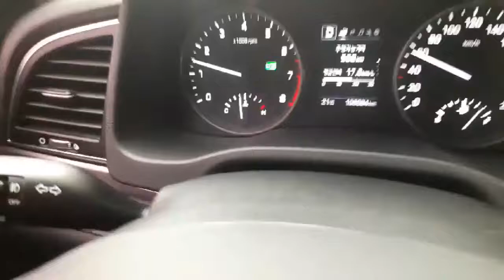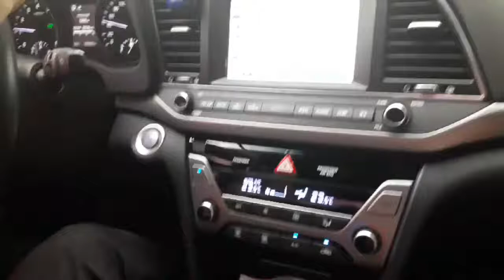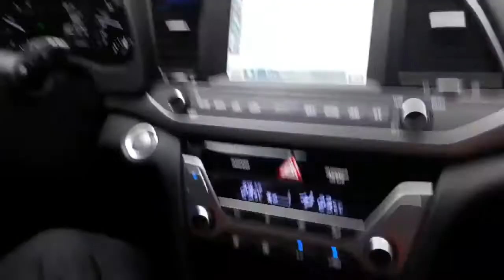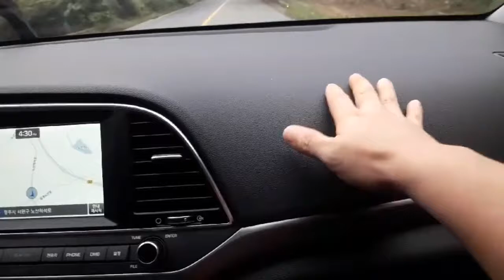아반떼 AD 시승기 [ 대전 황장군의 '카스토리텔링(자동차리뷰)' 제3회 ] 대사우TV